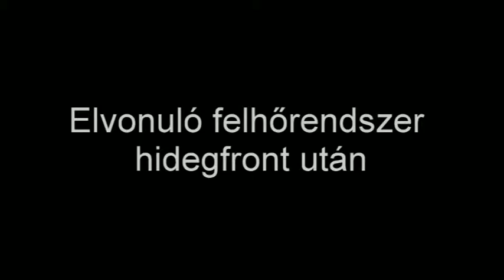110801b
Elvonuló felhőrendszer hidegfront után
Csehországi kerékpártúra, 2011. VII. 2. - VIII. 20.